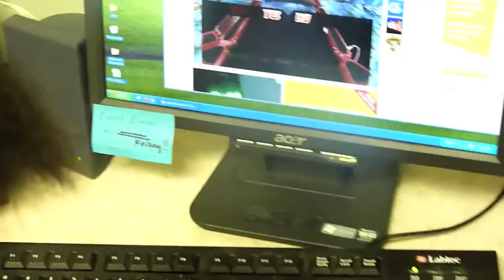Finding Rhythm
Rhythm travels through my body like oxygen, finding its way through my veins, gathering in my heart, relaxing my soul. - Herbert Johnson

Find rhythm and create movement...or rhythm will find u like that weird guy up there.

Oooooo oooo sometimes i get a good feelin'...YEA!